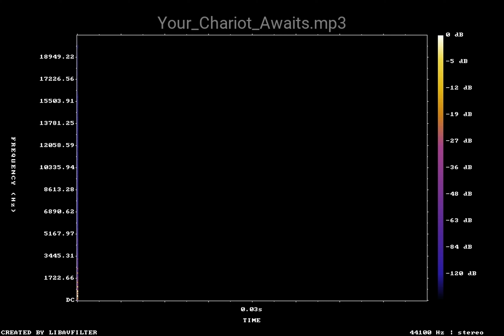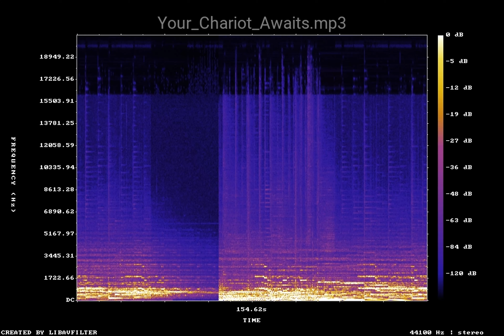Your Chariot Awaits mp3